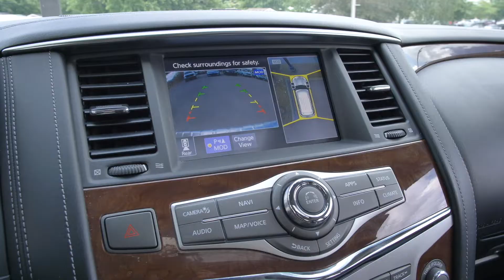Preowned 2018 Infiniti QX80 at Nissan of Cookeville